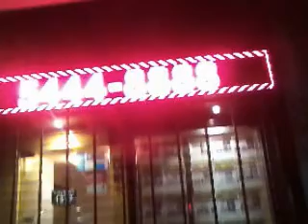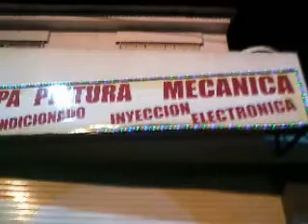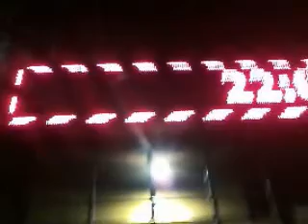marzo 2016 Leds, morfi, coulor light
The day of women was very useful, I Begin sharing in cyber